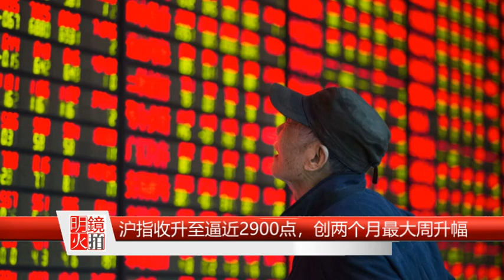沪指收升逼近2900点创高幅；港女泪诉执法不当；港大生赴深圳上课被查；官媒称香港不可替代；中共中央批港铁；华为发布AI芯片；美联储主席将发表关键演说；印度拟取消超级富人税｜明镜快点（20190823）